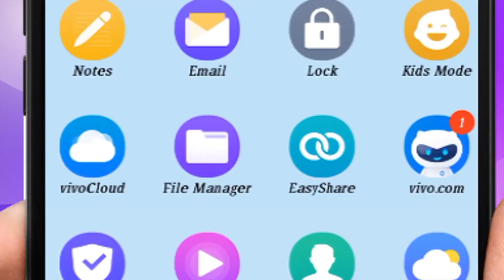Can a female enjoy Vibrators? How to Use a Vibrator (Hindi) by Dr Samaram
Secrets of Romance (151) by Dr Samaram in Dr Samaram Hindi Channel.